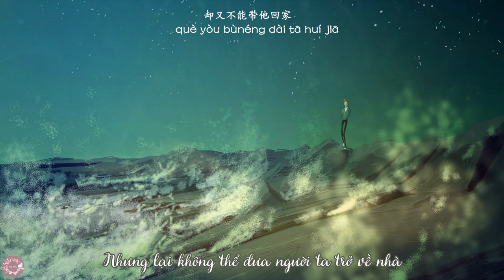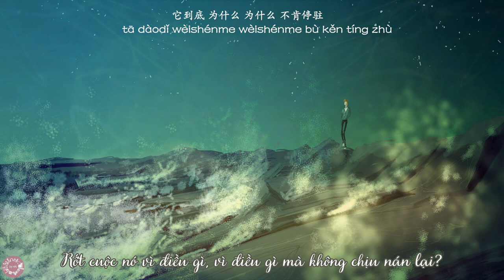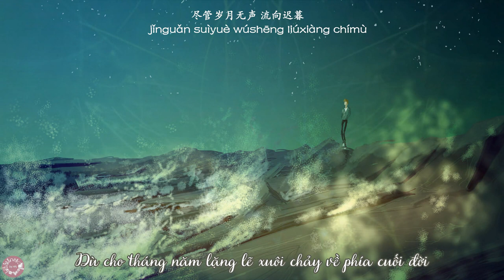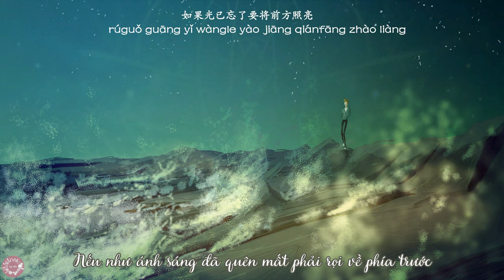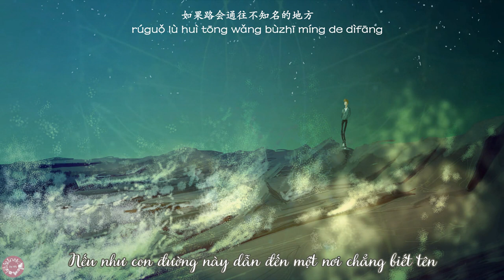[Vietsub+pinyin] Không hỏi (Vô vấn) - Mao Bất Dịch《Vô vấn Tây Đông OST》| 无问 - 毛不易《无问西东》宣传曲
Art: Pascal Campion
Không hỏi (Vô vấn)
Ca khúc tuyên truyền đặc biệt, phim điện ảnh 《Vô vấn Tây Đông》 (Không hỏi Tây Đông a.k.a Forever young)
Phim có sự tham gia của Chương Tử Di, Huỳnh Hiểu Minh, Trương Chấn, Vương Lực Hoành, Trần Sở Sinh. Công chiếu 12/1/2018.
Nhạc: Mao Bất Dịch
Lời: Mao Bất Dịch
Biên khúc/sản xuất: Lưu Trác
Mix: Chu Thiên Triệt
Biểu diễn: Mao Bất Dịch

无问
电影《无问西东》特别宣传曲
作词: 毛不易
作曲: 毛不易
编曲/制作人: 刘卓
混音: 周天澈
表演: 毛不易
Mao Bất Dịch: "Đây là lần đầu tiên dùng âm nhạc để viết nên cảm xúc sau khi xem một bộ phim điện ảnh. Đây là bức thư tình tôi dành tặng cho 《Vô vấn Tây Đông》"

Mao Bất Dịch - người kể chuyện :'( :'( :'(
Nhìn trailer phim thích lắm í hóng phim.